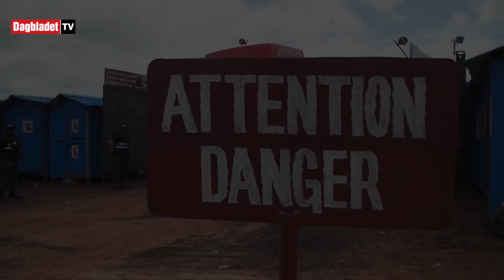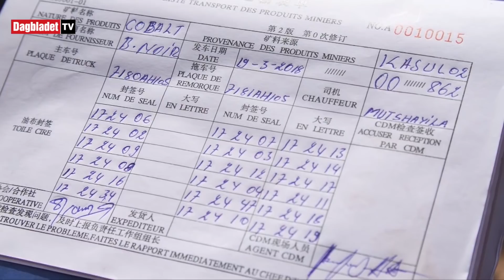Disse lager batteriene våre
PROBLEMATISKE FUNN: Mineralet kobolt er en viktig komponent i de oppladbare batteriene som driver elektriske kjøretøy og mobiltelefoner - men til hvilken pris? CNNs funn viser at selskapene som drar nytte av energirevolusjonen har et problem: De kan ikke bevise at barn ikke er involvert i bedriftene sine. Video med tillatelse: CNN